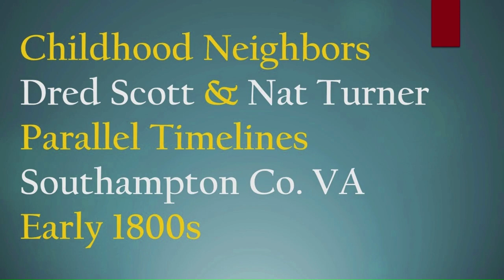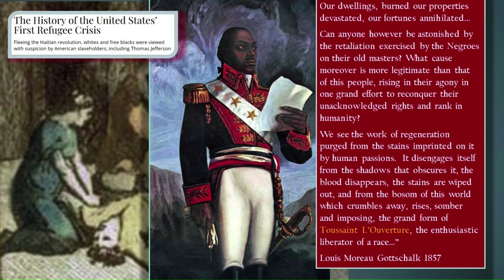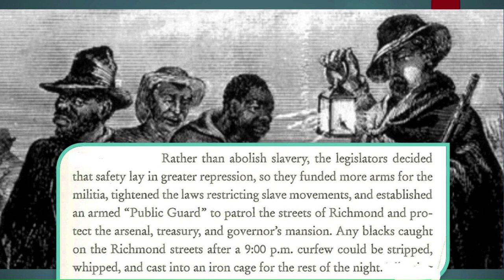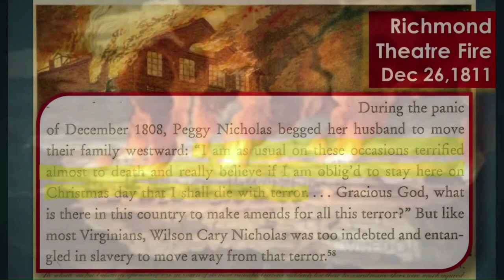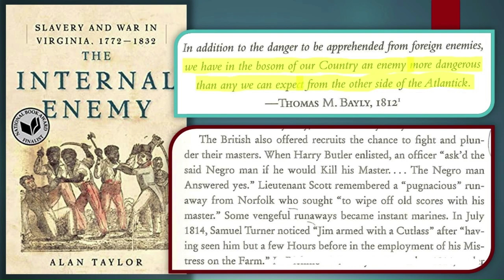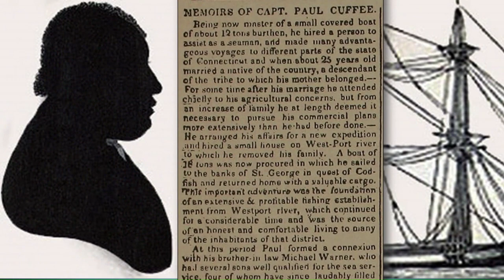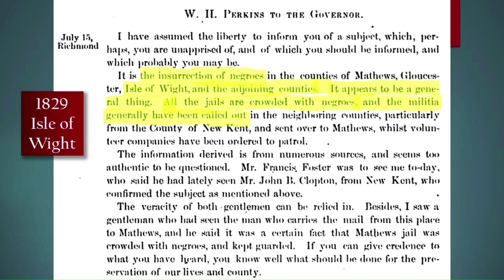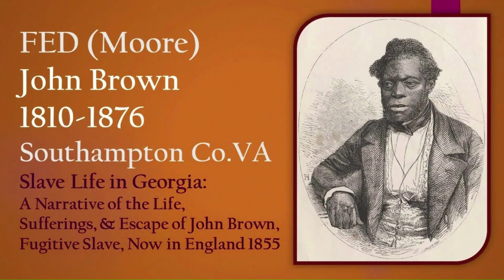Dred & Nat in Southampton: 1784-1833 All Parts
Dred Scott & Nat Turner were born a year apart not far from each other in Southampton County Virginia. This explores the events that both of them would have been aware of growing up there. . Related links are below

00:00 - Start
01:28 - Imagine
03:44 - Gilmer Map
05:05 - Prince August
05:47 - Haitian Refugees in Norfolk
08:21 - Olive Branch Captured in Algeria
09:20 - White Slavery
10:20 - Dred & Nat Born
10:50 - Gabriel’s Rebellion & Network
12:40 - Black Codes
13:20 - Great Dismal Swamp Maroons
14:30 - Coffles Internal Slave Trade
16:30 - Norfolk New Orleans Link
17:10 - Blow Indian Trustees
19:08 - General Peter Isle of Wight
19:50 - Richmond Theatre Fire
21:48 - Christmas Fright
22:38 - John Canoe in Suffolk
24:36 - Dressing for Carnival
25:45 - Goomer in Rockingham
26:40 - War Coming
27:35 - Internal Enemy 1812
30:15 - Colonial Marines Tangier
30:45 - I’m A Soldier
31:52 - DC Comedy
33:08 - Georgia Invasion
34:55 - Colonization Society
35:50 - Free Black Complaint
37:39 - Wilmington Erupts
38:34 - Norfolk Assassins
40:30 - Isle of Wight Uprising
41:05 - September 1829
42:45 - Wilmington Erupts Again
43:40 - Jerusalem Erupts
45:52 - Southampton Liberians
46:54 - Dred Continues
47:46 - Reflections

Topics: Royal Slaves, Haiti's Revolt & Refugees, Toussaint L'Ouverture, Gabriel's Rebellion in Richmond, Slave Patrols, Great Dismal Swamp Maroons, Internal Slave Trade, New Orleans - Norfolk Link, Fed John Brown, Harriet Jacobs,  Moses Grandy, Trustees of Nottoway Indian Land, Richmond Theatre Fire, John Canoe or Junkanoo, Jamaica, War of 1812, Paul Cuffe, American Colonization Society, Petitions Against Free Blacks, Vicente Ramon Guererro, Jean Pierre Boyer, David Walker, Immigration to Liberia